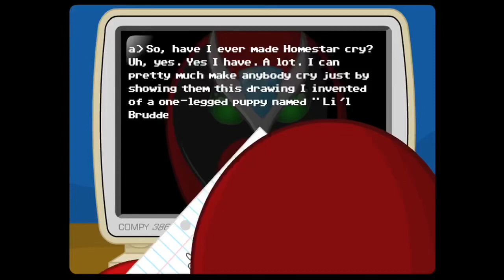Bruce Springsteen The Wrestler but it’s Lil Brudder from Homestar Runner